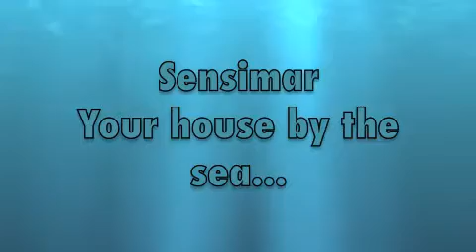Hotel Sensimar Khaolak Beachfront Resort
Sensimar Resorts von TUI - Traumhafte Strandhotels für Paare‎ Onlinebuchung im Reisebüro Fella Hammelburg @ Tel. 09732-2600 Email ab 18.30 Uhr und am Wochenende unter 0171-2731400 Hubert Fella Sensimar - Zeit für Zweisamkeit •• Schalten Sie gemeinsam mit Ihrem Partner ab und genießen Sie Ruhe und Entspannung in den Sensimar Hotels und Resorts. Immer in weitläufigen Anlagen. Immer direkt am Meer